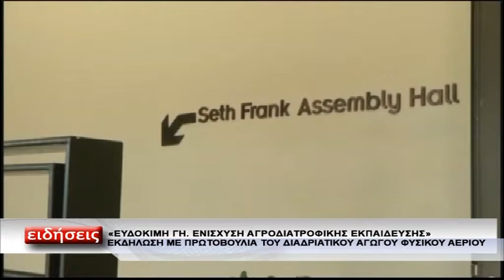ΕΥΔΟΚΙΜΗ ΓΗ ΑΓΩΓΟΣ ΤΑΡ